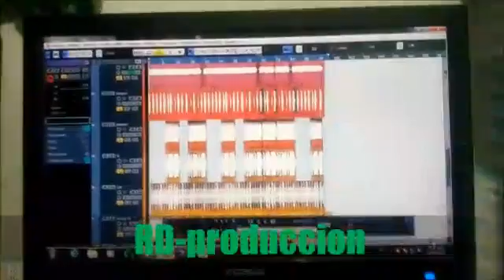Rodri. y Su Grupo Nuevo Eden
Dalmiro Joaquin Anibal